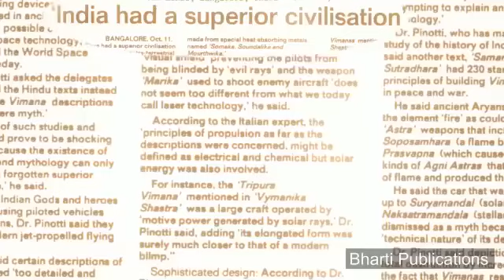Book by GLBIMR Team unveiled at the Joint National Conference “PLOT- Potential Leaders of Tomorrow"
G L Bajaj Institute of Management & Research (GLBIMR) & Delhi Management Association (DMA) jointly organized a National Conference on “PLOT- Potential Leaders of Tomorrow” on January 24, 2017, Tuesday at India Habitat Centre, Lodhi Road, New Delhi.
Another highlight of the event was the unveiling of a book authored by GLBIMR Team under the guidance of Dr. Urvashi Makkar who is also the author of the book. The book -“Innovation, Technology and Development: A Road Map for Achieving Global Competitiveness” This book is an amalgamation of many research papers contributed during the International Conference ICIT2k16 held at GLBIMR. It highlights the importance of both technological and social innovations that leads to development and Global Competitiveness.We feel extremely proud to share that this book has been recognized and listed by Amazon.in . It is rightly said that whenever you read a good book, somewhere in the world a door opens to allow in more light.
Here is a beautifully captured glimpse of the conference.
Also Below is the link of this book, you can open your door for knowledge by clicking here.